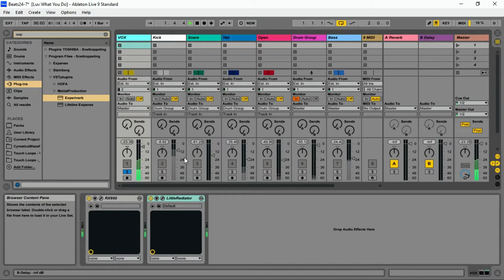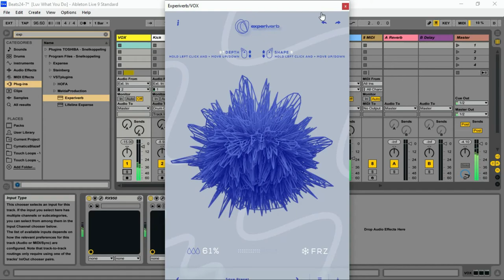Experiverb - FREE Shape Based Reverb VST/Plugin by Audiomodern